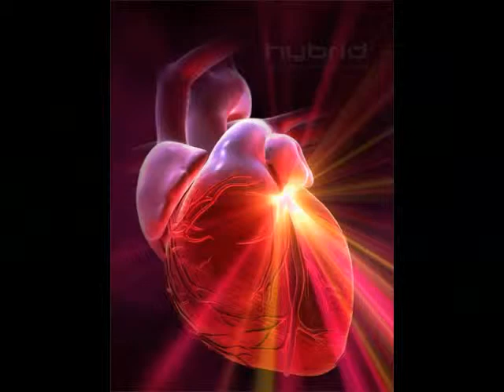TE-A ADUS IUBIREA DOAMNE